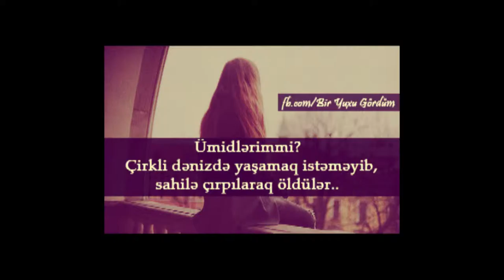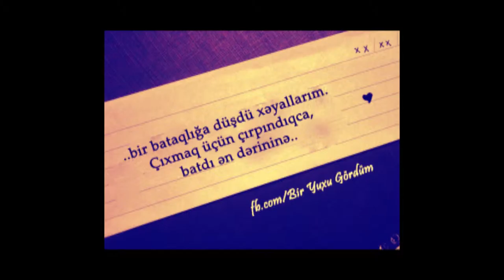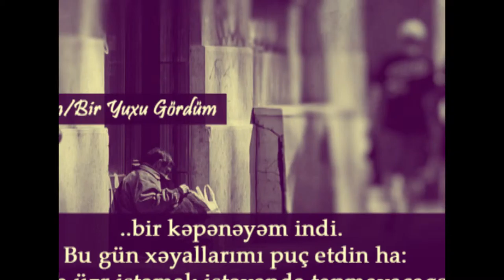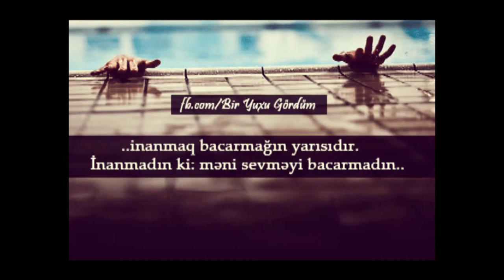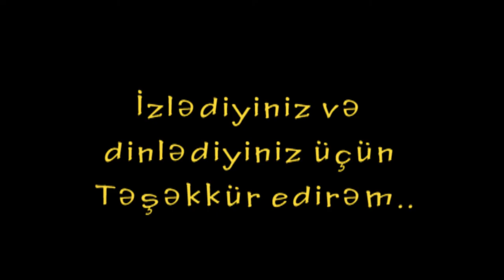Sahil Mahir___Ona söyləyin(Şeir)